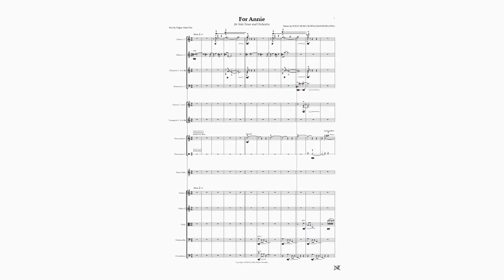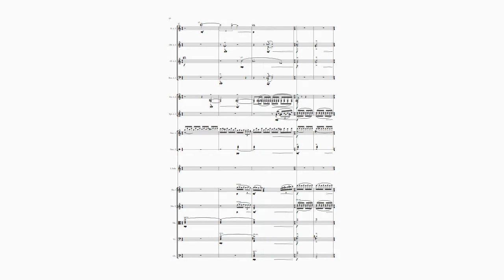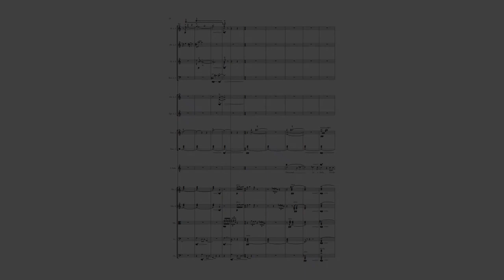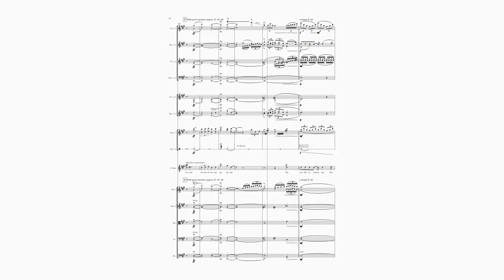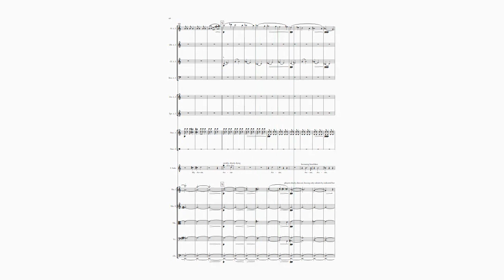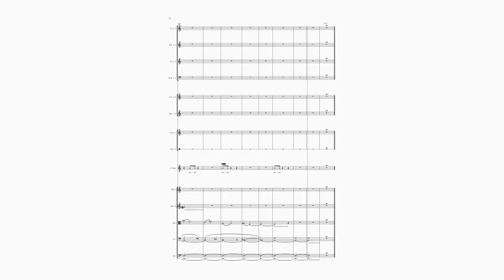Preview - For Annie (2022) by Polly Rose O-C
A short preview of extracts from For Annie, a 2022 composition for Solo Tenor and Orchestra by Polly Rose O-C.

Originally composed for Polly's final Masters Project, For Annie is a project of two elements -- a research based commentary, and the composition itself. The title of this research is 'The Plight of the Troubled Tenor: A compositional exploration of the representations of emotional distress in music for the operatic tenor.'

The purpose of this compositional project was to explore how emotional distress can be, and has been, portrayed in music for the operatic tenor. This includes research into how existing operatic repertoire portrays emotional distress and mental ill health, as well as the broader topic of emotional portrayal in general. Ultimately, the research and composition aimed to address two questions: is operatic tenor repertoire more prone to portrayals of emotional distress than other vocal types? And, is the conveying of emotional distress solely the responsibility of the composer? The composition itself is a response to the research, aiming to convey findings from the research while also providing an opportunity to consider the practical elements that go into conveying emotion musically.

This piece is dedicated to my late father, Justin Miles Olden (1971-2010). I miss you dearly.